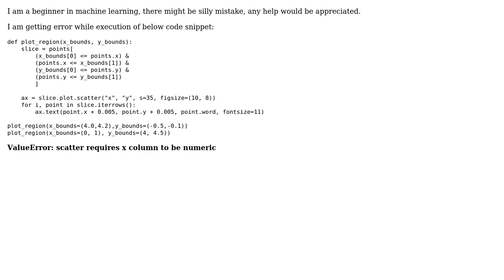Word2Vector ValueError: scatter requires x column to be numeric (2 Solutions!!)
Word2Vector ValueError: scatter requires x column to be numeric

With thanks & praise to God, and with thanks to the many people who have made this project possible! | Content (except music & images) licensed under CC BY-SA | Music | Images & others | With thanks to user user3976980 user Shirish Ranade user Elliot Ip and the Stack Exchange Network Trademarks are property of their respective owners. You are responsible for your own actions.